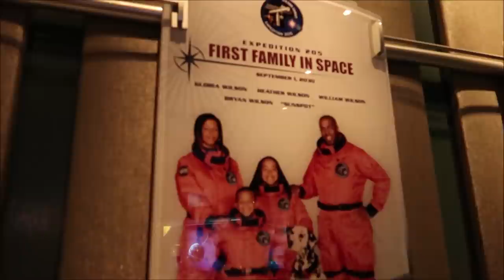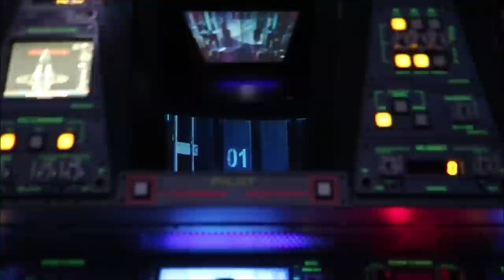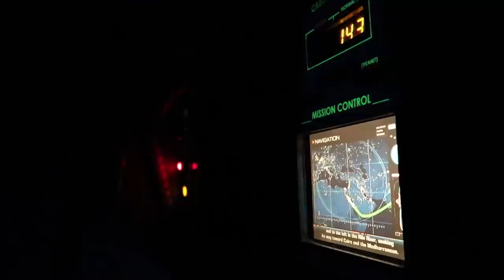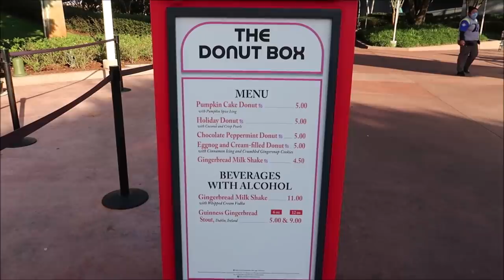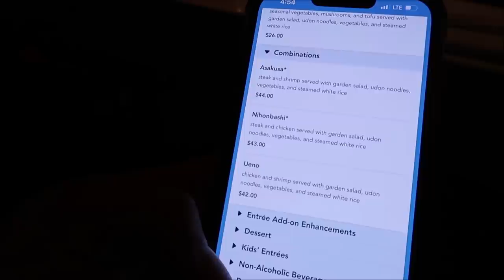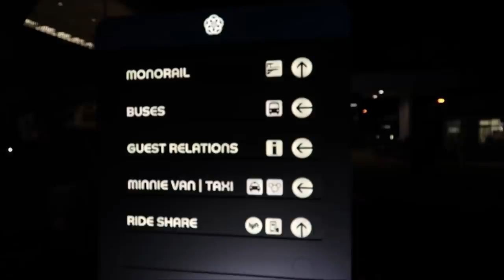Epcot Christmas Eve 2021 | Disney Hibachi At Teppan Edo & Riding Rides | Disney World Christmas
Celebrate authentic Japanese cuisine during an exciting dining experience that’s part meal, part show. In the communal ritual of Teppan-yaki-style cooking, skillful chefs chop and stir-fry dishes on grills at your table.

Select from steak, chicken, seafood and vegetable entrées, which are served with Udon noodles and steamed rice. You can also enjoy such favorites as edamame and assorted sushi rolls.

3211 Vineland Rd
PMB# 244

Gary Hill
Randy Jamerson
Barry Wallace
Kathryn Zaleski
Melissa Hancock
Shelley VanRenselaar
Jeff M
Joe Lorah
Nicole Curtis
Gerald
Emily McCoy
Maureen  Butler-Morin
Fran
CS
Marc R
Cassidy Ebert
Steve Tipton
Tamara Niuatoa
Theme park vets
Julia Long
Rob Reinhardt
Andrew Schlosser
Meredith Leonard
Momma_Lisa1969
Martha Fletcher
Judy Salatino
Sandi Jerome
Ken Lachman
PT Bowman
Aida Figueroa
Stacie M Callaway
April Napper
Andrew
Sean Rogers
Bryan Vacinek
Amber Higdon
Josh Rinehart
Aaron Trumbore
Kevin Cardwell
rachelldanielle
Nick Morse
Chris Villanueva
Bill Serratore
Daniel Brough
Jackie Gohl
Makaria Chthonic
Benjamin Haley
Holli Tippl
Kip G Meseck
Peter Mackey
Bob Hicks
Mike Ferrell
Angela
Darren
Paolo Ciniello
Jef
Steven Gray
John & Lucy Stansberry
Mackensey Kubina
Aimee & Ryan Ebner
Andrew Tait
Tobi Scaggs
Tim Komosa
James Aiken
Alex Wells
Mary Gater
Ty Ty Bear
Jason Zak
Michael Wheeler
Judy Ko
Jennifer Durham
Frank Corey
Mellie Moo
Jesse Reed
Adam Puscavage
Joann Mui
Mandy Felix
MCW T-Bram
Jeff MacConnell
Shannon Blakely
Lisa Orr
Samantha Brown
Ed Chapman
Heyday Travel Company
Jacqueline Anzuini
Anne Bay
Brian Tapio
Annie Garrison
Richard & Kathi Baumgarten
Bill Byers
Kimberley Lewis
chad morgan
Robert Summers
Maddie Penk
nancy mccombs
Rita Lee
Susan Poynton
Brittany Karsten
Timothy McDonald Jr
Lisa walker
Sandi Wooley
Lisa Desilets
Kelly Gazzola
Sheyenne Boerker
Dio (Dee-Oh) & Steve Castner
Laura Will
Erika Magnus
David P
Richarda Moss
Friend From TN
Jon Brooks
Shelley Powers-Pearson
Bonnie Wilson
Misty Stanton
Andrea Luttrell
Kelli
Sharon Langone
Lisa Klukas
Michele Lardou
Lars Steenberg
Maja Christensen
Andrea& Brady Hakuna-Mock-tada
James Steffenson
Emma Still
Alma Steinhilber
Melanie Watson
Michelle Shervino
Karlee Tharp
Nicky Blakeman
Jared Lopez
Corinne
Savannah Sanders
beelsberg
Matt Johnson
Rich Lazar
Stephen McIlhenny
James Zieske
Terry, Tina, James and Adam Moore
Shaun
DOM
Tonya Gust
Al Bob
Caryn Haywood
kevin way
Richard
Lauren Youngberg
Pam and Greg
Jackie Pillinger
Dan Hatfield
Elissa Schmidt
Liam and Polly Jordan-Martin
Sue Burnham
Jeff Renfrow
Andrew Singer
Tasha Burns
Karin Misdom
Mat Saunders
Neil Roberts
Keith Lousley
Tiffany Balbuza
Steve W
Andrew Frueh
James Emory
Catherine&Chris
Disney Oma Carr
Wendy Reinmiller
Marcie Lee
Jennifer Priest Rupert
JT McWilliams
Theresa Asperti
Kate Francis
Stephanie Wheeler
Jonathan Wyman
Dustin Whitfield
Alexondra Lee
Ron Fox
Tracie Hess
Lee Taylor
Jennifer Stewart
Mark Iori & Cindi Gray
Googly BearKEB
Rollerblades451
Brian H
Rebecca Anderson
Jenny Walter
Ashley Short
Jon May
Sara Knight Henthorn
Lisa A
Jenni
Ian Boldsworth
Kim Wilson
Mat Piscatella
Heather Ludwig
Bill Barsh
Bobby Tyning
Sarah
The Williamson Family
Kirk Hofeling
Josh
Sherman_117
Janet S.
Ashley Whitaker
Stacie Webster
Patricia Jean
Joy Frye
Blake McAskill
Britt Graves
Chris Yobb
Arthur Childs
Monica and Jason Keller
Jessica Fox
ALEXSANDRA WATSON
Troy Parker
The Zimmermans
Mike Wennmacher
Prinsez54
Liz W
Eric Eggink
Bobby Preteau
Chad Jennings
Rachel Son
Stacy Ludwig
Ryan Tyler
Victoria Thompson
ERNIE NOLTE
Mike Elliott
Tamara and Patrick
Tina Spicer
Edward Williams
Kayla Barnett
Kristi Mikle
James Connelly
Susan, Matthew and Hannah Alley
Ann Kennedy
Jill Burns
Guy Turnquist
Shane Hebert
Christine Beebe

ScubaCat3
Beth C. Jones (Legally Disney )
Jesse Burrows
Brock Belinske
Tracey Armstrong
Thomas Young
Mary Place